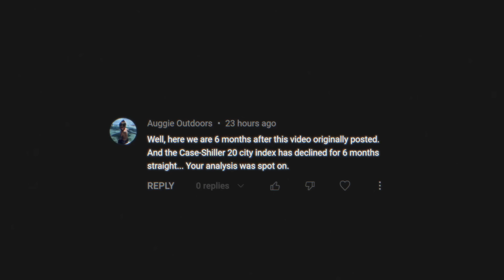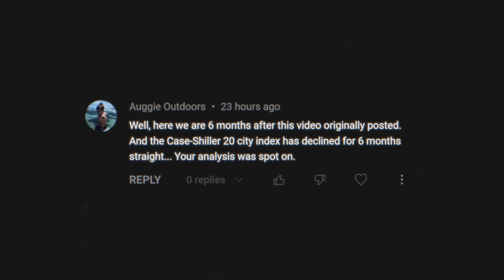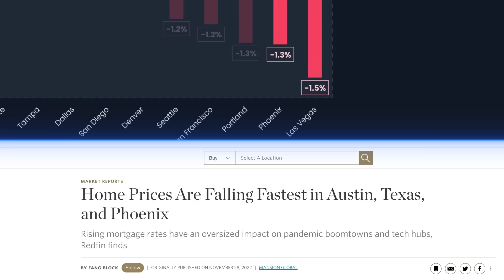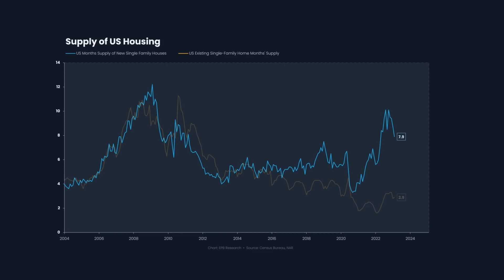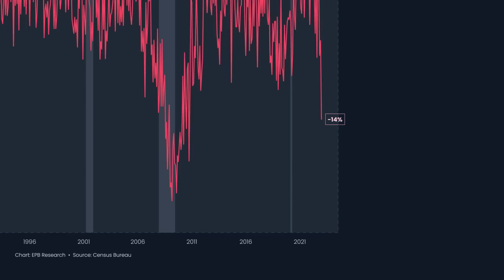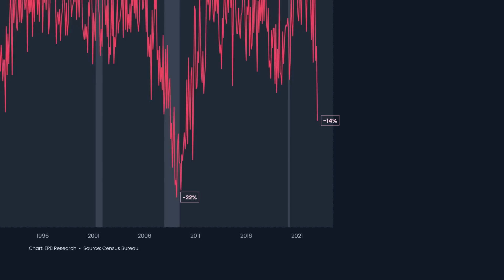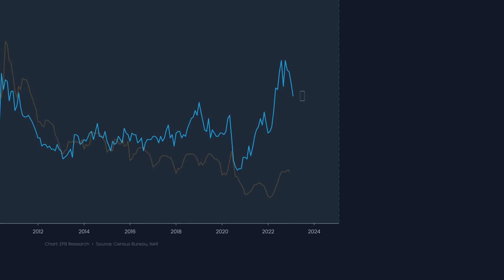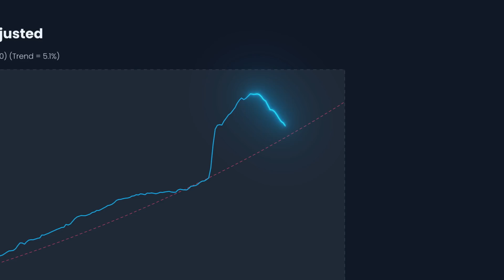Will Home Prices Keep Falling?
In this video, we discuss why most of the market was unable to predict the current 2023 housing crash and how this housing meltdown could continue to unfold into the rest of 2023.